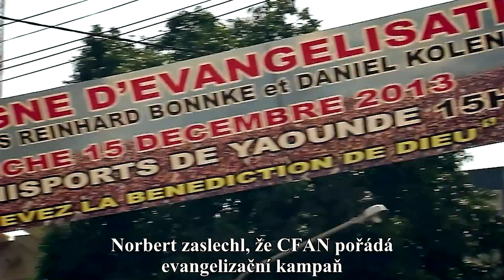Norbert byl osvobozen od trýznivé bolesti